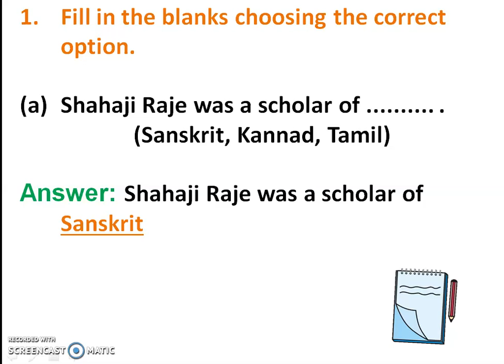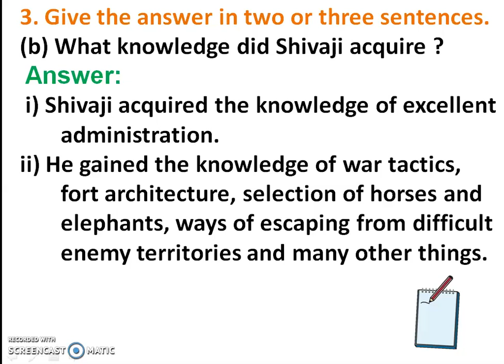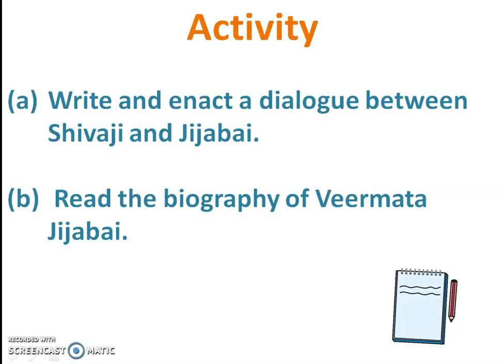5 Shivaji’s Education Question Answer EVS 2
5. Shivaji’s Education Question Answer Std 4 History